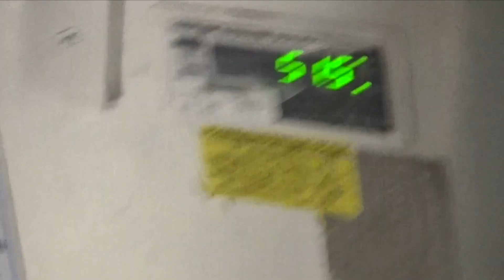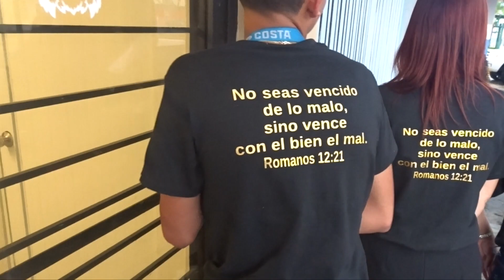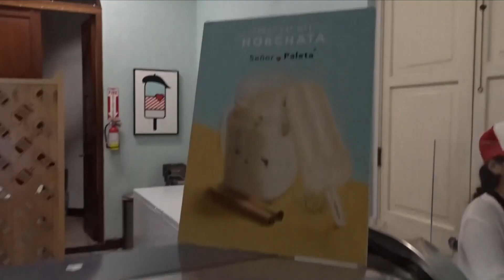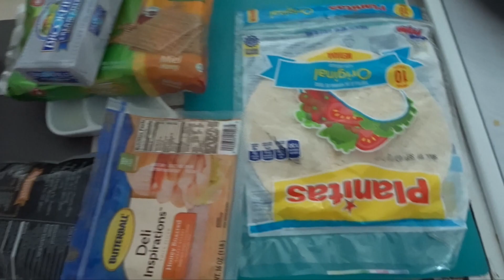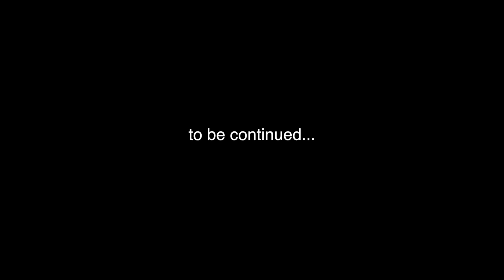FOSFORITO TV VLOG 12 PUERTO RICO PART 1